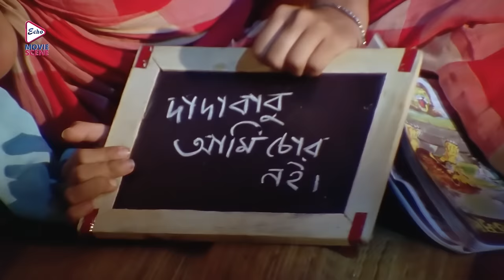BASTIR MEYE RADHA|বসতির মেয়ে রাধা |ROMANTIC SCENE 5 |CHIRANJIT | RITUPARNA |ECHO BENGALI MOVIE SCENE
Watch the romanticscene from Bengali full movie, " BASTIRMEYERADHA|", "বসতিরমেয়েরাধা" which was released in the year 2003, Directed by: CHIRANJITCHAKRABORTY, starring : CHIRANJIT, RITUPARNASENGUPTA, ANAMIKASAHA, DEEPANKARDEY.
JUST MUST WATCH MOVIE WHICH YOU SURELY DON'T WANT TO MISS!!

Movie Credits :
Film.      : BASTIR MEYE RADHA (বসতির মেয়ে রাধা)
Director : CHIRANJIT CHAKRABORTY
Starring : CHIRANJIT,RITUPARNA SENGUPTA,ANAMIKA SAHA,DEEPANKAR DEY
Music Director(s) :MANAS CHATTERJEE
Release : 2000